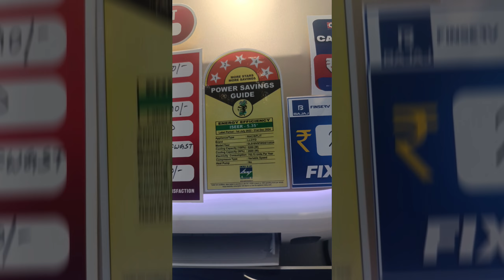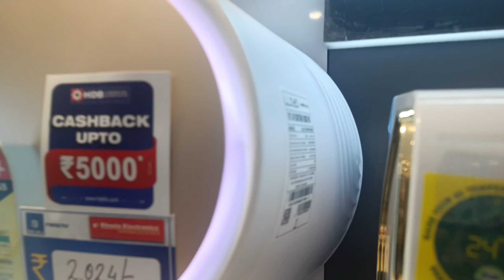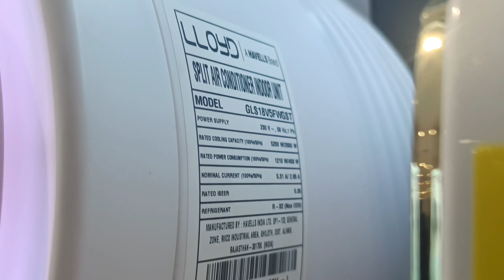Lloyd Newly Launch AI features smart AC with Wi-Fi Lloyd 1.5 ton 5 star ⭐ new 2024 Ac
In this YouTube video, we present a detailed description of the newly launched Lloyd 1.5 ton 5-star air conditioner. This AC is equipped with advanced artificial intelligence technology, making it a smart choice for your cooling needs. With its 5-star energy efficiency rating, it ensures optimal performance while minimizing energy consumption. Loaded with a range of innovative features, this AC offers a comfortable and refreshing cooling experience.

Looking for a feature-packed air conditioner? Look no further! In this YouTube video, we introduce the newly launched Lloyd 1.5 ton 5-star AC, which is loaded with advanced features. With its artificial intelligence capabilities, this AC learns your cooling preferences and adjusts accordingly, providing personalized comfort. The 5-star energy rating guarantees energy efficiency, helping you save on electricity bills. Hashtags